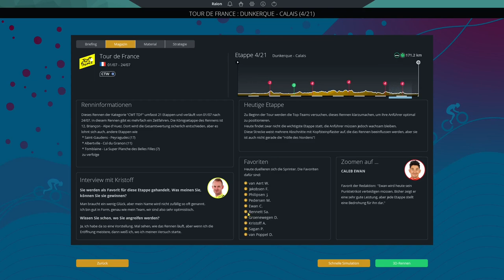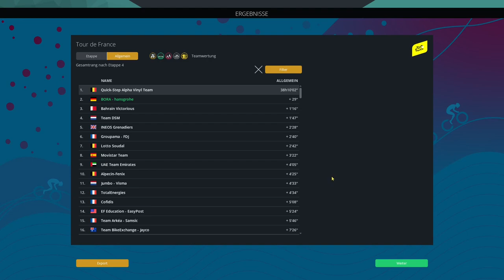Tour de France Etappe 4 💨 Dunkerque - Calais || PCM 2022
Moin Freunde,

herzlich Willkommen, zur vierten Etappe der Tour de France 2022

ByeBye

Stay Safe
Peace
ByeBye